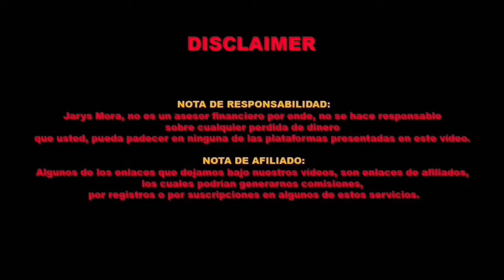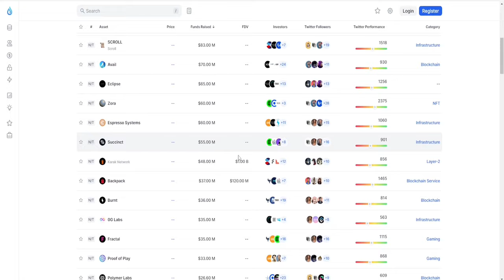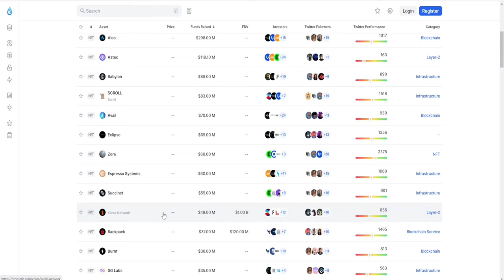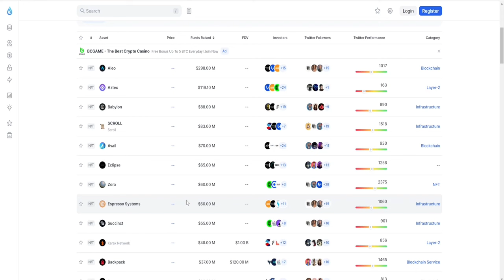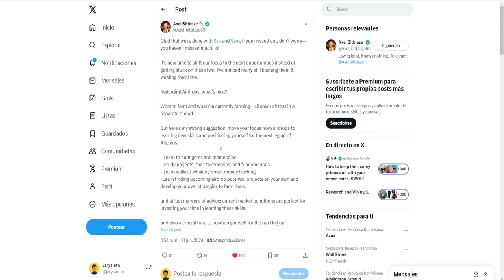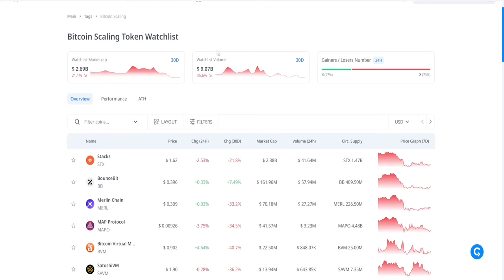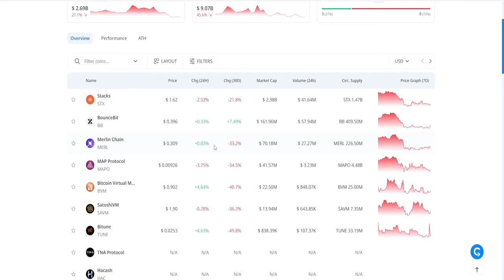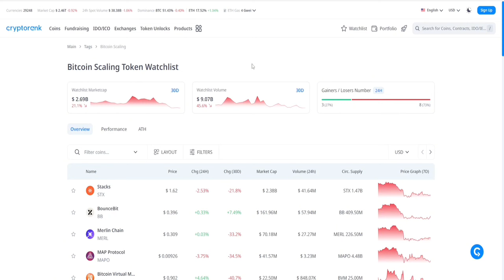👉 DESPUES DE LAYERZERO Y ZKSYNC ¿QUE SIGUE? 🤔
En estas ultimas dos semanas vimos lo que fue el lanzamiento de LayerZero y Zksync juntos despues de muchos años de espera, pero muchos usuarios no quedaron conformes, por que no cumplieron con sus espeactivas.

Que podemos esperar?